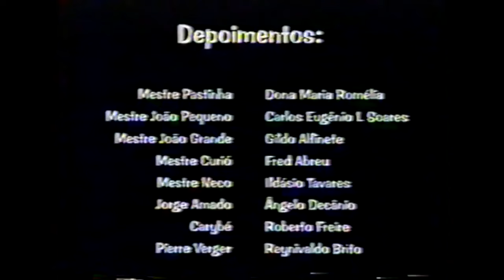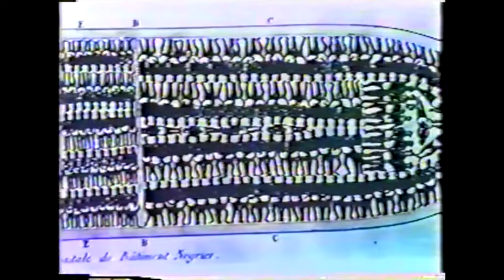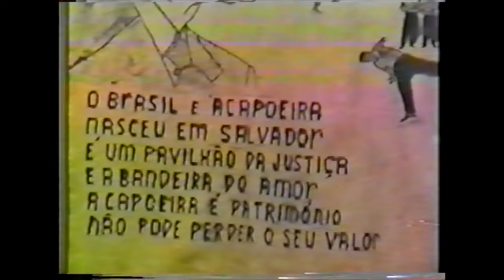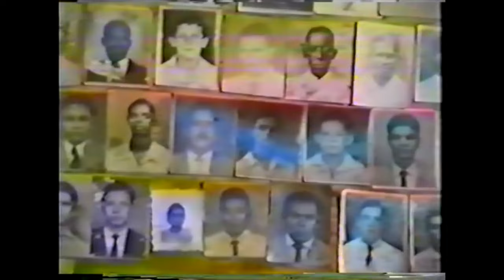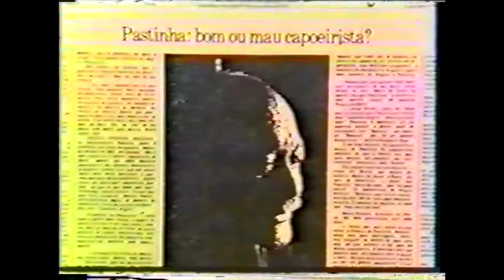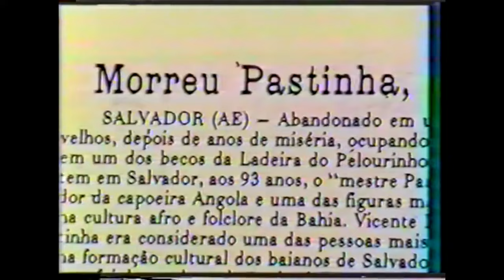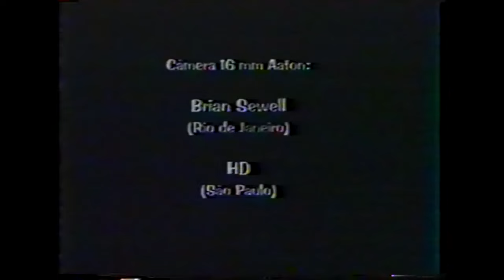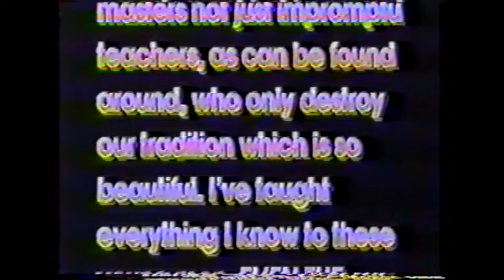PASTINHA | UMA VIDA PELA CAPOEIRA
Documentário realizado por Antonio Carlos Muricy sobre Mestre Pastinha e a Capoeira Angola no Brasil. Divulgado no canal da Associação Querubins.